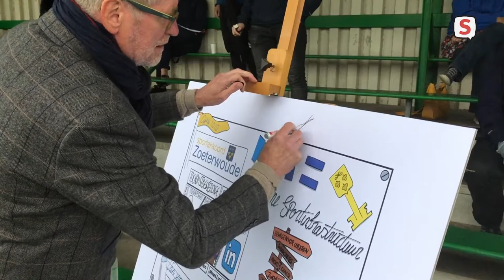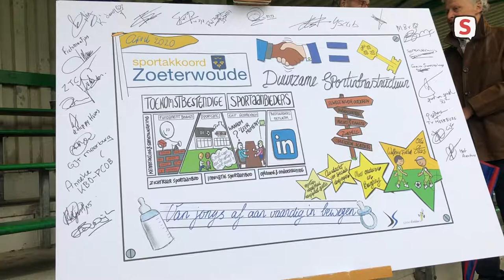Ondertekening Sportakkoord Zoeterwoude (2020-09-25)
Verslag van de ondertekening van het Sportakkoord in Zoeterwoude. Robbert Beurse in gesprek met sportwethouder Ruud Bouter, formateur Jorrit Smit en Hans van Polanen die tekende namens de fietsmaatjes.